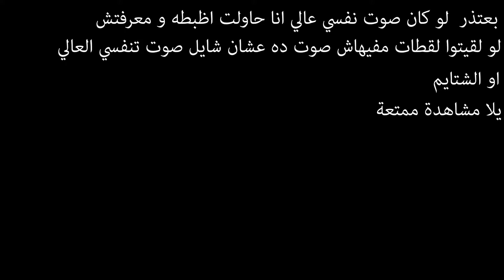Sona l Lux League of Legends Last game with Old Items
انا حزين علي الايتمز اللي راحت
R.I.P old item u were a good companions